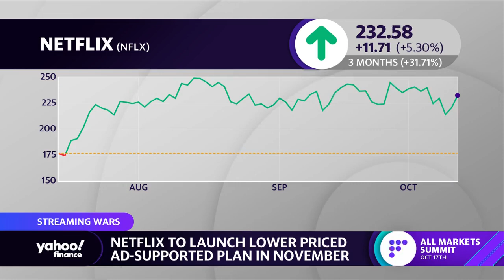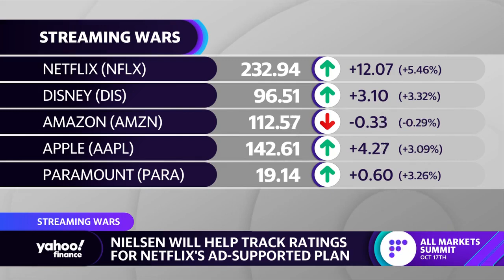Netflix to launch ad-supported tier plan in November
Yahoo Finance’s Allie Canal joins the Live show to discuss reports that Netflix will launch its ad-supported tier plan in November.